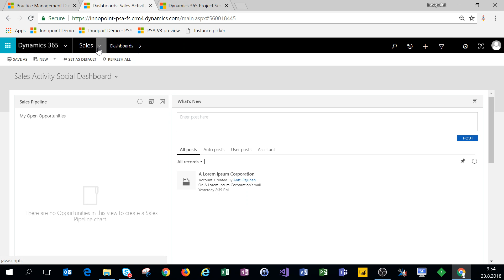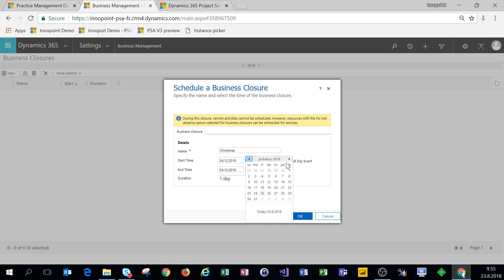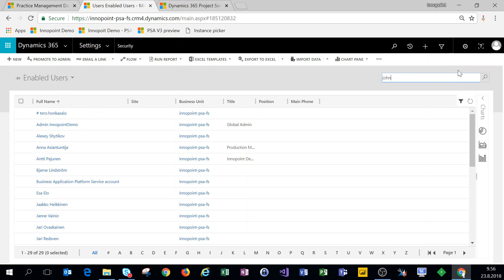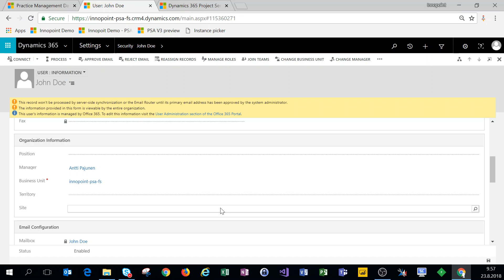Dynamics 365 Project Service Automation - PSA's Basic Settings, Part 5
PSA's Basic Settings:
Manager
Business Closures